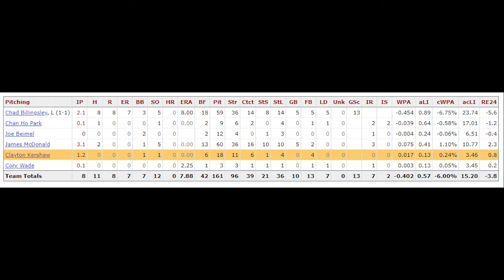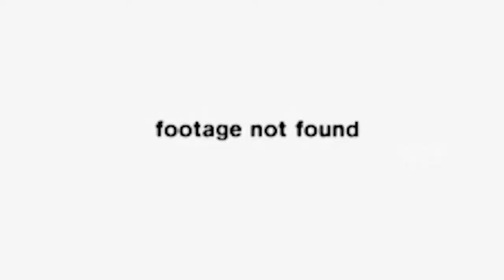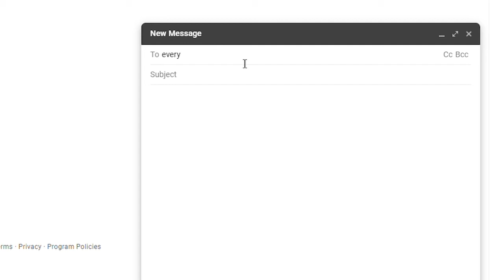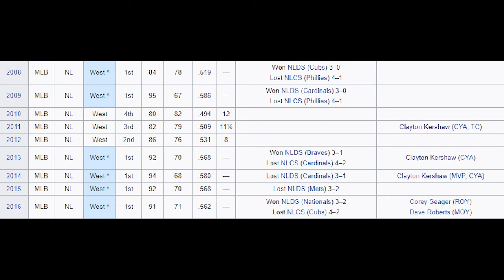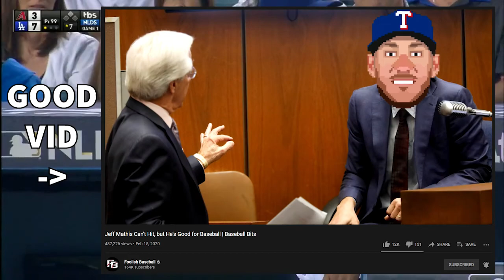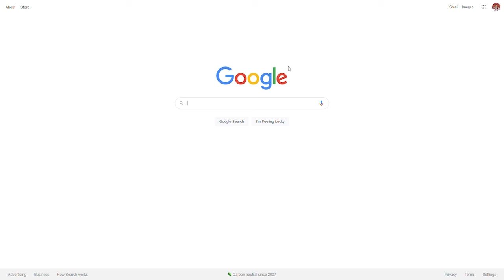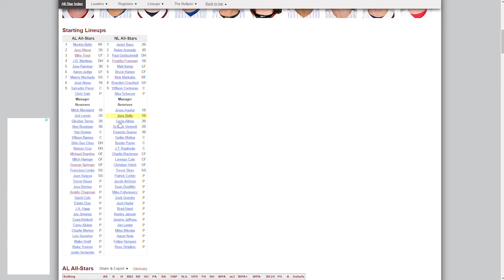Playoff Kershaw - Remember When? Episode 17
In today's episode we discuss Yuli Gurriel's Game 5 home run in the 2017 World Series- wait, I mean Clayton Kershaw's legacy of postseason failure, with a little bit of success thrown in there to